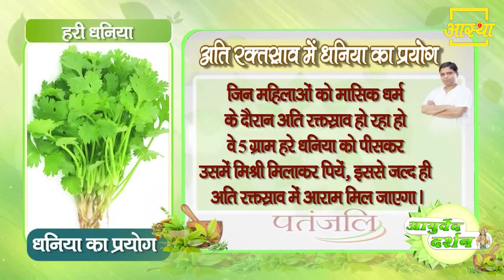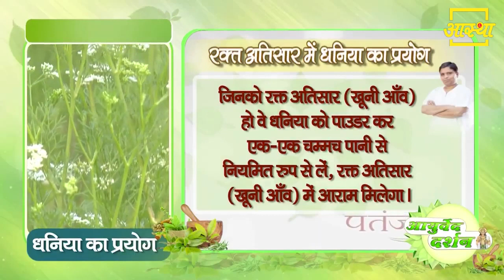गर्मियों में अक्सर होती हैं यह समस्या से बचने के लिए करें यह उपाय || Acharya Balkrishna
Visit Us